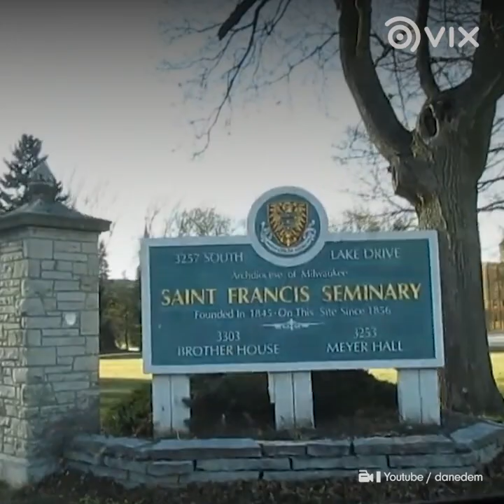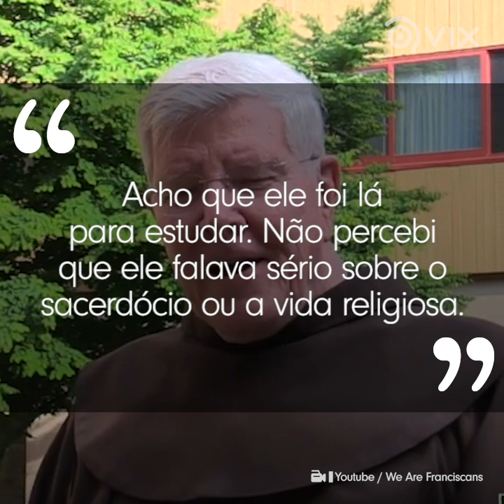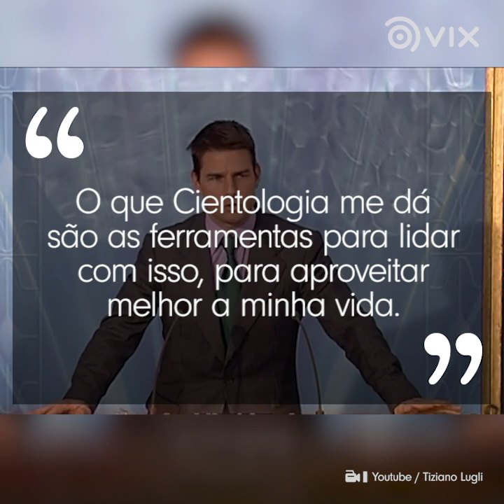Tom Cruise quase virou padre? | Famosos | VIX Icons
Católico fervoroso durante a infância, Tom Cruise chegou a estudar num seminário franciscano. Já imaginou um dos grandes nome de Hollywood sendo padre?